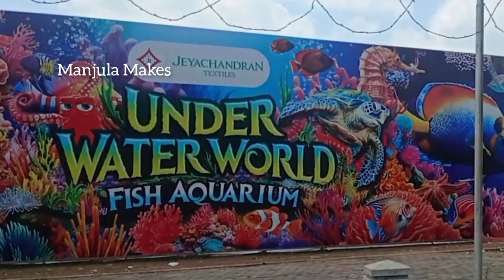Under Water World, Chennai New Exhibition | Islands Ground | Fish Aquarium | Amazing Fish Exhibition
Under Water World, Chennai New Exhibition | Islands Ground | Fish Aquarium | Amazing Fish Exhibition | Colourful Decoration  Settings | Manjula Makes
Under Water World Exhibition
september 14 to october 29th
Timing
sundays, holiday, 12pm to 10 pm
other days 3pm to 10 pm